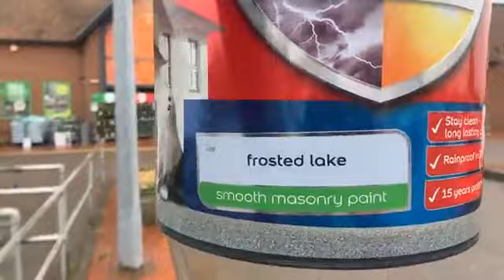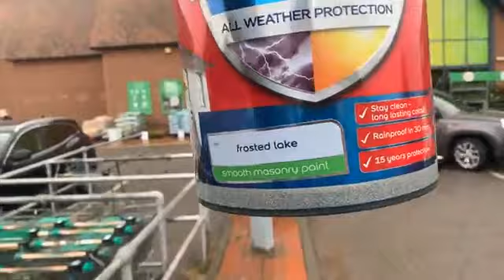No way you should ever never forever always give up￼!